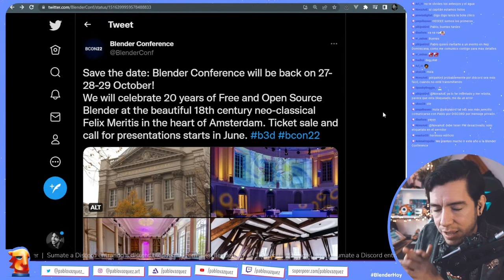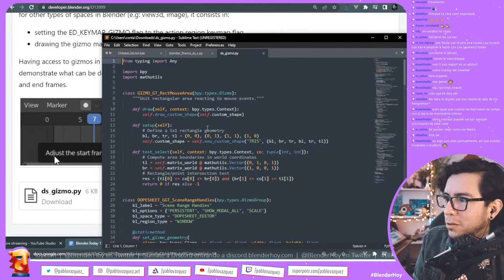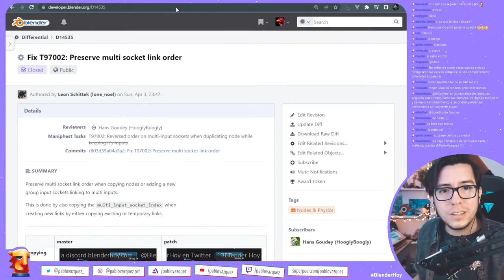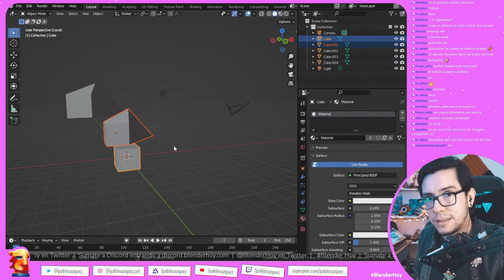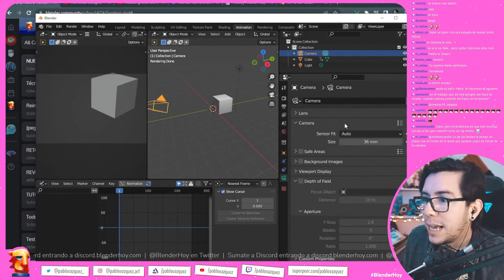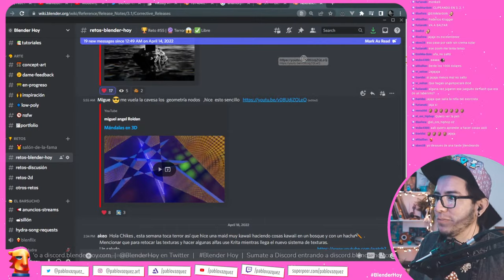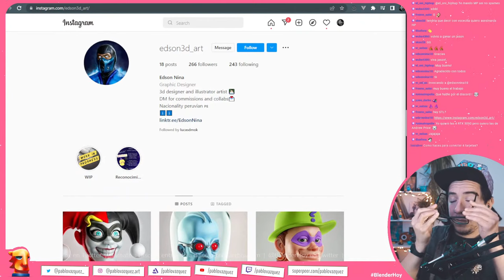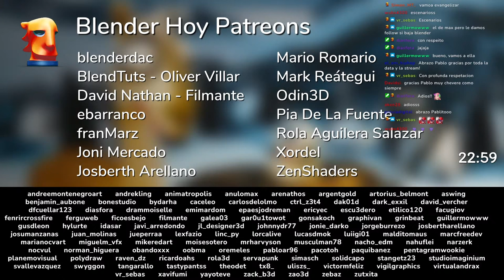NUEVO VERTEX PAINT - Blender Hoy LIVE #188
Fix T96824: New 3.1 OBJ exporter writes incorrect polygon/vertex groups in some cases

Render: Add operators to add all used or remove all unused lightgroups

Curves: Add support for new curves type in Set Material node

Fix T97159: AOV Pass in Cycles always gets Alpha Value of 1 for whole image
Revert "Cycles: enable HIP for Vega and Vega II (Radeon 7) GPUs on Windows"

ADD-ONS
FBX Export: Add Limit To Visible Objects checkbox to match GLTF export